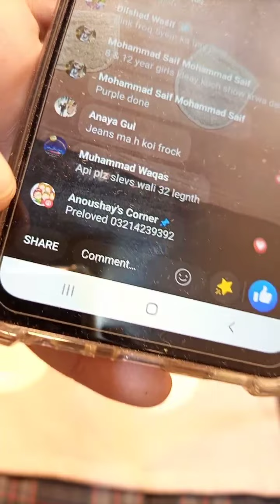PINK HEAVY WINTER WOOL FROCKS FOR 10 YEAR BABY GIRL-8 YEAR GREY BOW DESIGNED FROCK-12 YEAR GIRL TOPS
Due to the rapid increase in inflation in Pakistan anoushay"s corner launches clothing for kids at cheap pricing which makes parents able to buy and wear their kid's quality stuff at their homes. now a question comes in mind that how to to get imported frocks in Pakistan? which has now been resolved in this video. let go, anoushays corner presents
 KIDS Winter Tops And Frocks| ANOUSHYS CORNER |  KIDS PRELOVED WINTER COLLECTION - umbrella cut frock-normal cut frock-net frock-fancy frock- wedding wear frock-party wear frock- imported frock collection 2022
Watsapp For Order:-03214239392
 KIDS PRELOVED WINTER COLLECTION -
00:00 Introduction
01:08 fancy beautiful frock
02:31 floral frock in black
04:56 full sleeves frock in fleece